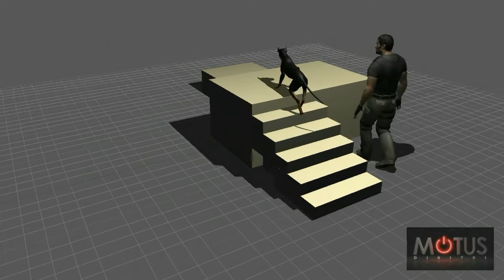Motus Digital - Motion Capture Demo Reel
Here is a compilation of the Motion Capture projects we have been been a part of over the past year including Star Wars Kinect, Star Wars Old Republic, Star Hawk, Wizards 101 in addition to commercials and "live animated" events.